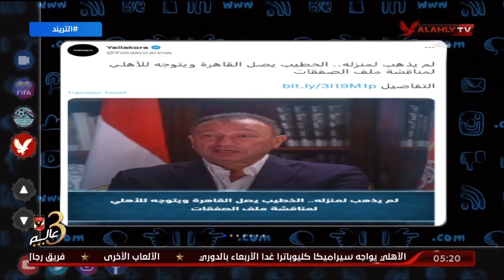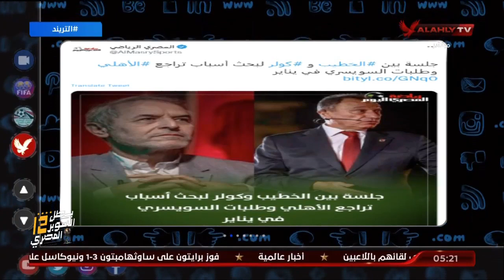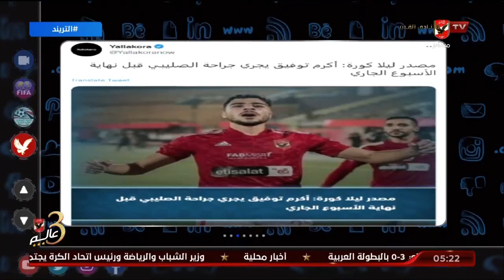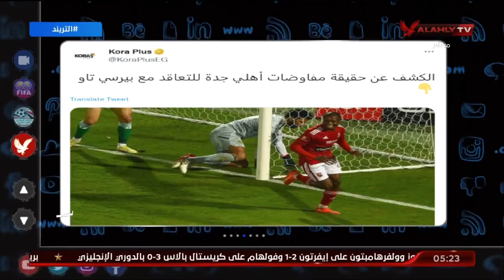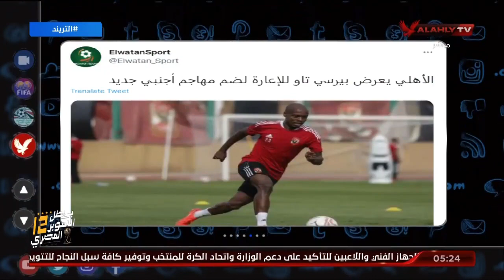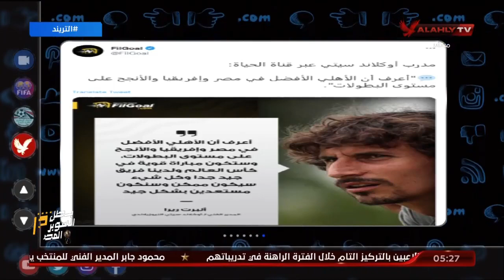تريند الأهلي .. محمد سعيد يتناول أخبار الأهلي في الصحف والمواقع وعبر منصات التواصل الإجتماعي